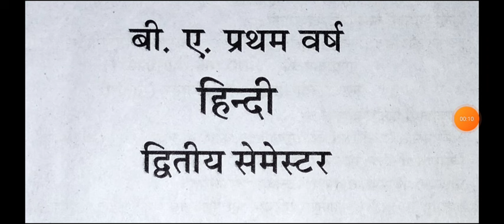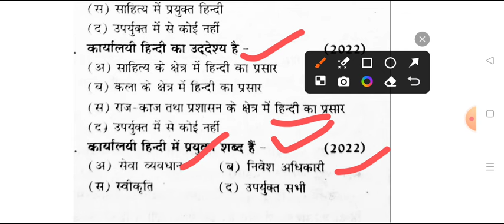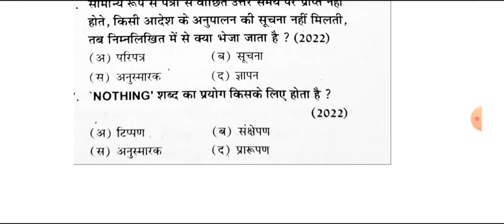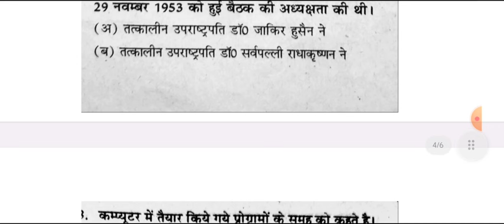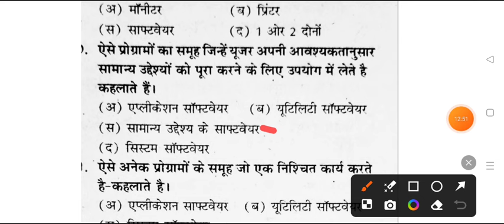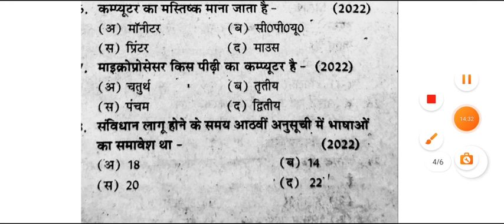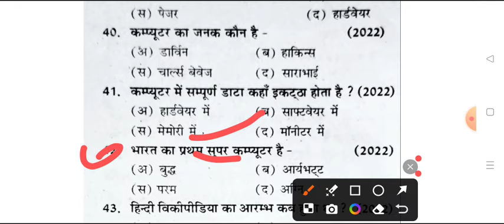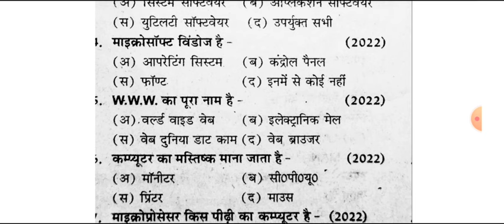Top 100 MCQ B.A 2nd Semester Hindi Important Question 2024 | karyalayi hindi aur computer exam msu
hello

ba 2nd semester question answers 2024 mcq

ba 1st year hindi question paper 2024 ma shakumbhari university

ba 2nd sem hindi previous year model paper

ba 1st year hindi model paper 2024 mgkvu
ba 2nd year 2nd semester hindi question paper 2024 msu
ba 2nd semester hindi old model paper

ba 2nd semester hindi literature question 2024 ma shakumbhari university
ba 2nd semester hindi literature 1st paper 2024 msu
ba second semester hindi question pdf
hindi solved question paper ba 2nd semester
ba second semester hindi question answer pdf 2024

ba 2nd semseter hindi  important question 2024 ma shakumbhari university
b.a 2nd semester karyalayi hindi aur computer
hindi model paper ba 2nd semester 2024 ma shakumbhari university
hindi sahitya hindi gaday important question ba 2nd semester msu
b.a second semester hindi question answer 2024 ma shakumbhari university
 ba 2nd semester hindi question mcq
ba 2nd semester hindi question ma shakumbhari university
ba 2nd semester hindi karyalayi hindi aur computer mcq question
ba 2nd semester hindi gaday question paper 2024 msu

b.a 2nd semester hindi minor question 2024 msu
ba 2nd semester karyalayi hindi aur computer 2024 model paper msu
ba 2nd semester hindi question paper 2024 ma shakumbhari university
hindi ke important question ba 2nd semester msu
important question for karyalayi hindi ba 2nd semester 2024 msu
ba second semester hindi minor model paper ma shakumbhari university
 kashi university hindi question answers ba 2nd semester 2024

mahatma gandhi university ba 2nd semester hindi model paper
BA 2nd semester hindi karyalayi hindi aur computer important question 2024
rohilkhand university ba 2nd semester hindi question answers 2024 mcq
karyalayi hindi important question answer ba 2nd semester top 100 mcq
ba 2nd year ba 2nd  semester hindi model paper 2024
lucknow university b.a second sem. hindi question paper 2024
 ba 2nd semester hindi maa shakumbhari university
कार्यलय हिंदी और कंप्यूटर मॉडल पेपर
कार्यालयी हिंदी कंप्यूटर महत्वपूर्ण प्रश्न  यूनिवर्सिटी 2024
karyalayi hindi
karyalayi hindi aur computer ba 2nd semester 2024
karyalayi hindi question paper 2024 ma shakumbhari university
 office hindi aur computer b.a 2nd semester question
office hindi or computer important questin ba 2nd semester
b.a 2nd semester office hindi aur computer question 2024
B.A second semester office hindi aur computer model paper
office hindi or computer question paper 2024 b.a 2nd semester
karyalayi hindi aur computer ka 2nd semester paper mcq mgkvu
ba 2nd semester hindi top 50 mcq mgkvu
ba 2nd semester hindi top 100 mcq
hindi ba 2nd semester objective question
karyalayi hindi ba 2nd semester top 100 mcq